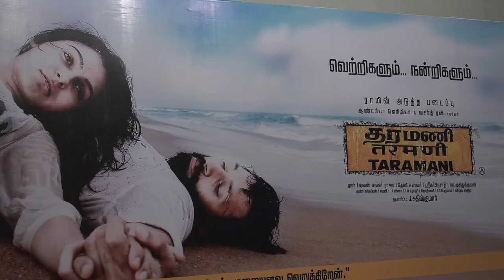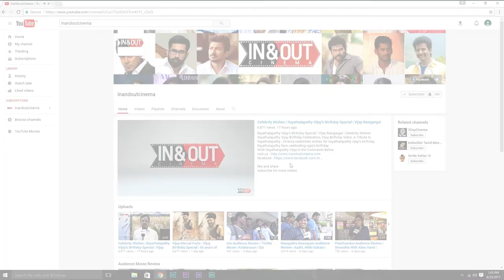Director Ram Emotional Speech at Taramani Success Meet | Andrea Jeremiah | Vasanth Ravi | Yuvan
Watch Director Ram Emotional Speech at Taramani Success Meet

Team Taramani

Starring: Andrea Jeremiah, Vasanth Ravi, Anjali, Azhagamperumal, Lizzie, and many others

Written & Directed by: Ram
DOP: Theni Eswar
Editor: Sreekar Prasad
Lyrics: Na Muthukumar
Art Director: Kumar Gangappan
Sound Design: M. Ravi d.f.t.
Publicity Designs: Nandan Jeeva
Stills: Jaikumar Vairavan
PRO: Suresh Chandra
Produced by: JSK Film Corporation & Catamaran Productions